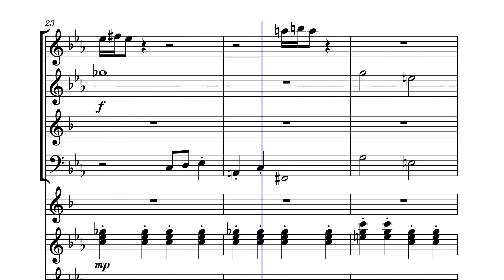Percy The Small Engine - Series 3